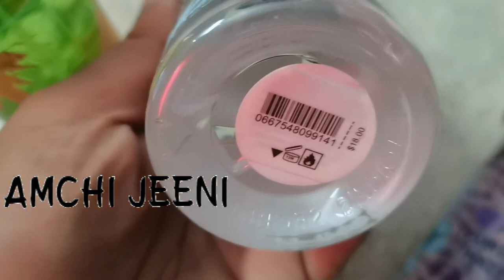Victoria's Secret Perfume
Victoria's Secret